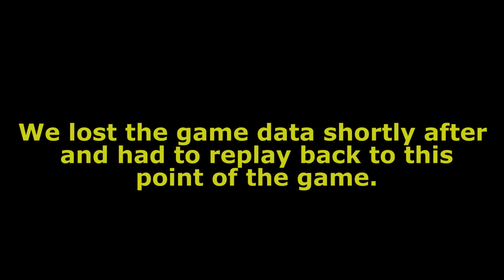Pokemon Black Nuzlocke - Ep 3 "Making It Personal"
When two trainers meet eyes, the fabric of reality warps, and you enter the Battleverse!

Or Facebook!